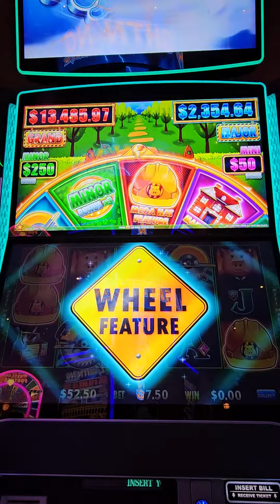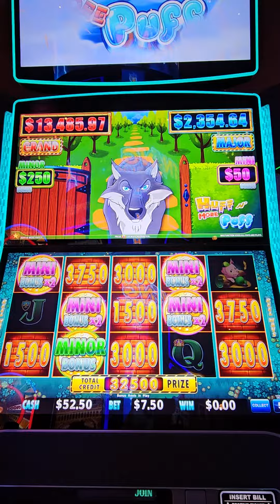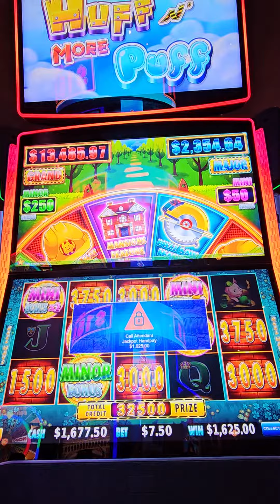MANSION FEATURE JACKPOT!!! HAPPY NEW YEAR!!!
Got a MUCH needed Huff n' More Puff Mansion Feature Jackpot!! We were down to our last few spins, but didn't lose hope! =)